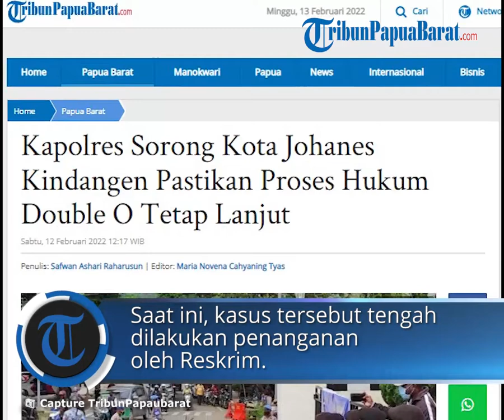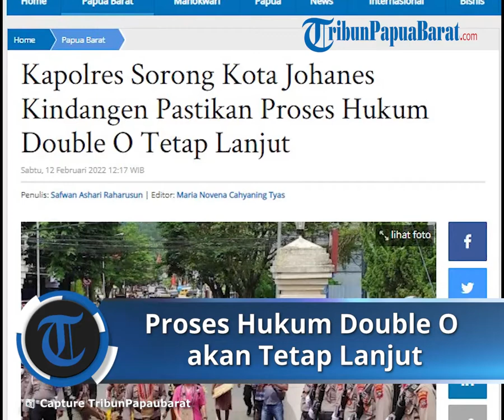Kapolres Sorong Kota Pastikan Proses Hukum Double O Tetap Lanjut: Tersangka Akan Terus Bertambah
TRIBUN-VIDEO.COM, SORONG - Kapolres Sorong Kota, AKBP Johanes Kindangen mengatakan, penegakan hukum terkait kasus Double O Kota Sorong, Papua Barat, tetap dilanjutkan.

"Untuk kasus Double O ini akan tetap berlanjut," ujar Johanes, kepada sejumlah awak media, Sabtu (12/2/2022).

Saat ini, kasus tersebut tengah dilakukan penanganan oleh Reskrim.

Kata Johanes, penanganan tersebut langsung ditangani oleh Direskrimum dan Kapolda Papua Barat.

"Sampai saat ini tersangka sudah sekitar 12 orang, dan selanjutnya akan bertambah," tuturnya.

"Kalau terkait DPO saat ini masih tersisa sekitar tiga orang,"

Terkait perkembangan lebih lanjut, kata Johanes, pihaknya akan menginformasikan lebih lanjut.

"Saat ini kita sudah melakukan pemeriksaan kepada pemilik Double O Sorong dan penanggungjawabnya," pungkasnya.(*)

Artikel ini telah tayang di Tribunpapuabarat.com dengan judul Kapolres Sorong Kota Johanes Kindangen Pastikan Proses Hukum Double O Tetap Lanjut,